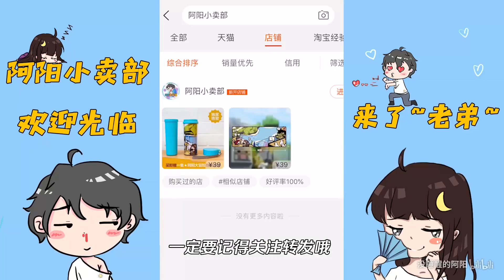小剧场：阿阳考砸了不敢拿试卷给家长签名，小月出妙招却弄巧成拙